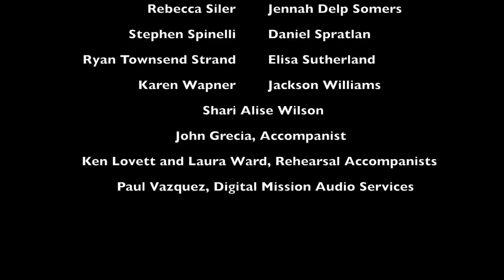Gavin Bryars - "Two Love Songs"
Two Love Songs (2010) - Gavin Bryars (b. 1943, United Kingdom)
1. Io amai sempre
2. Solo et pensoso

The women of The Crossing perform Gavin Bryars' "Two Love Songs" on the first concert of Month of Moderns 2014 in the Presbyterian Church of Chestnut Hill, Philadelphia, Pennsylvania on June 15, 2014.

Bryars says of the work:

     These two settings of Petrarch sonnets were written for the English group Juice, a trio of sopranos - like the Scandinavian Trio Mediaeval with whom I've worked for many years - a combination that has a purity and serenity that I enjoy.

     At the same time it gave me an opportunity to write more settings from Petrarch's 'Rime Sparse', which has been an abiding passion ever since I wrote my Second Book of Madrigals in 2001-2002. These madrigals, like the two songs here, set the fourteen-line sonnet form that, with Petrarch and most others, consists of an "octave" and a "sestet," contrasting the two parts rhythmically and formally as 2x4 and 2x3. This gives four appearances of two rhymes followed by two appearances of three rhymes - though occasionally vice versa. (Shakespeare, who I set later, has a different division within the 14 lines.)

     The purpose of the 'Rime Sparse' (this term appears in the first line of the first sonnet and has the deceptively casual meaning of "scattered rhymes"), and above all his sonnets within the collection, is to immortalize the real or imagined Laura and these two settings, while not naming Laura directly, are imbued with the same feeling of profound and idealized love.

     Petrarch's sonnets attracted me for many reasons. Initially it was because they have such prominence in Italian madrigal music, but there was also the heart-rending beauty of the poetry and their sheer technical brilliance. Some time ago I wrote that, as a composer, I live from commissions and these can take me in many different directions. But in an ideal world, when I would be free to write whatever I want, I would chose to write vocal music. Moreover, in a really ideal world, this would involve setting Petrarch.

Texts and Translations:

1. Io amai sempre

Io amai sempre, et amo forte ancora,
et son per amar più di giorno in giorno
quel dolce loco ove piangendo torno
spesse fiate quando Amor m'accora;

et son fermo d'amare il tempo et l'ora
ch'ogni vil cura mi levar dintorno,
et più colei lo cui bel viso adorno
di ben far co' suoi esempli m'innamora.

Ma chi pensò veder mai tutti insieme
per assalirmi il core, or quindi or quinci,
questi dolce nemici ch' i' tant' amo?

Amor, con quanto sforzo oggi mi vinci!
et se non ch' al desio cresce la speme,
i' cadrei morto ove più viver bramo.
     -Rime Sparse 85, Francesco Petrarch (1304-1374)

I have always loved and still I love
and I shall day by day love
even more that sweet place where weeping I return
many times when Love saddens me;

And I am fixed in loving the time and the hour
that removed every low care from around me,
and above all her whose lovely face makes me in love
with doing well, thanks to her example.

But, whoever thought to see them all together,
to assail my heart now from this side, now from that,
these sweet enemies that I so much love?

Love, with what power today you vanquish me!
And, except that hope increases with desire, I
would fall dead, where I most desire to live.
     -trans. Robert M. Durling

2. Solo et pensoso

Solo et pensoso i più deserti campi
vo mesurando a passi tardi et lenti,
et gli occhi porto per fuggire intenti
ove vestigio uman la rena stampi.

Altro schermo non trovo che mi scampi
dal manifesto accorger de le genti,
perché negli atti d'allegrezza spenti
di fuor si legge com' io dentro avampi.

Si ch' io mi credo omai che monti et piagge
et fiumi et selve sappian di che tempre
sia la mia vita, ch' è celata altrui;

ma pur sì aspre vie né sì selvagge
cercar non so ch' Amor non venga sempre
ragionando con meco, et io con lui.
     -Rime Sparse 35, Petrarch

Alone and filled with care, I go measuring
the most deserted fields with steps delaying and slow,
and I keep my eyes alert so as to flee from
where any human footprint marks the sand.

No other shield do I find to protect me
from people's open knowing, for in my bearing,
in which all happiness is extinguished,
anyone can read from without how I am aflame within.

So that I believe by now that mountains and shores
and rivers and woods know the temper of my life,
which is hidden from other persons;

but still I cannot seek paths so harsh or so savage
that Love does not always come along
discoursing with me and I with him.